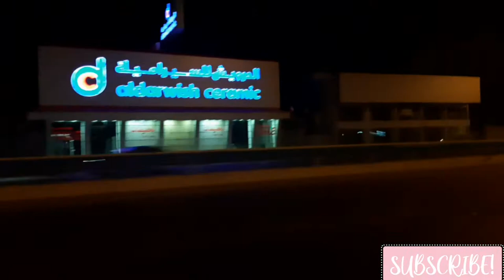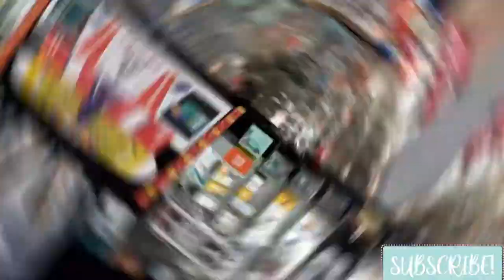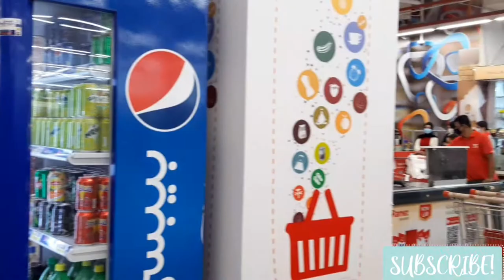Life of Expats in Bahrain| Night Life| Grocery Shopping| Ramez Hypermart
Hello everyone! Hope you all are doing pretty well. We are a Pakistani Family recently moved to Bahrain as expats. We are looking forward to share the life and style of living in Bahrain as expats that might help many people who are planning to move here.
Bahrain is a very beautiful and peaceful country with people from all around the world.
Thanks ❤